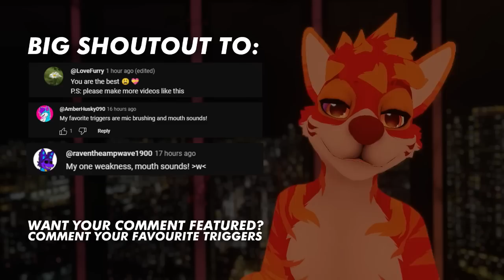[Furry ASMR] The most relaxing Mouth Sounds video ❤️ (+ Positive Affirmations) [1 Hour]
timestamps

0:00 Shoutouts
0:42 Spit Painting
3:34 Tube sounds
9:36 Tube Sounds (Layered)
14:41 Wholesome talk
15:58 Licks
20:57 3DIO Mouth Sounds
25:55 3DIO Mouth Sounds (Layered)
31:40 Munching
33:52 Ear flutters
36:15 Positive affirmations
48:50 Schwoops + Tktk & Sksk
52:40 Video loops with rains sounds